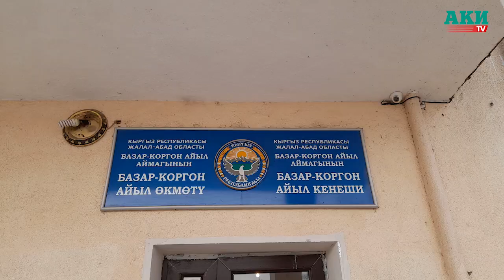Кыргызстанда дагы бир шаар пайда болушу мүмкүн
43 миңден ашык калкы бар Базар-Коргон айыл аймагы шаар статусун алууга даяр.

Бул тууралуу Турмуш басылмасына аталган айыл аймактын жооптуу катчысы Гулифа Сагынбаева билдирди. Жылдык бюджети 69 млн сомду түзгөн айыл аймакта райондогу мекме-ишканалардын 90% жайгашкан.

Айыл өкмөттүн кызматкери ушул тапта айыл аймактагы социалдык инфраструктура шаар статусунун талаптарына жооп берээрин айтат.